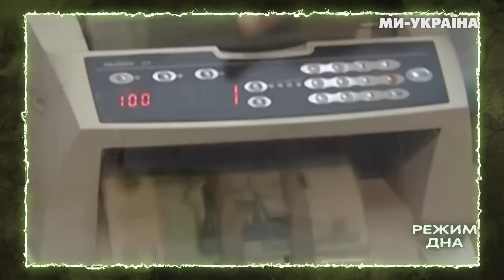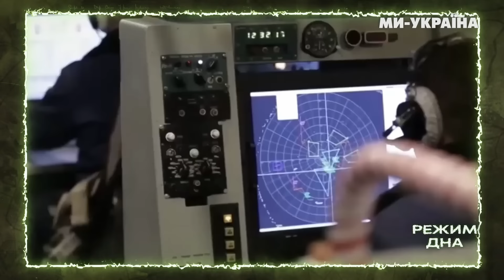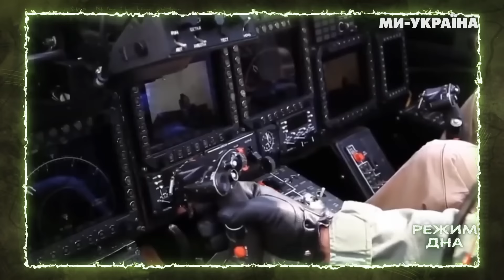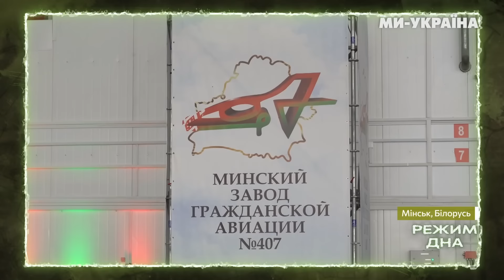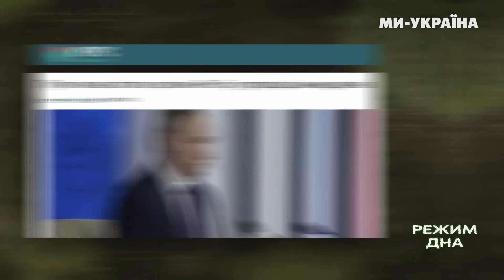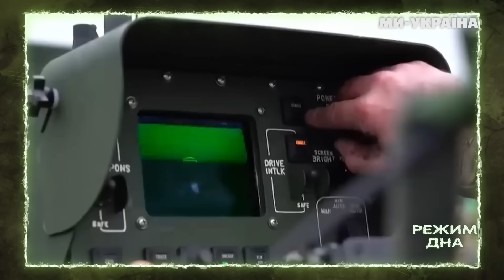КРЕМЛЬ ЦЕ ПРИХОВАВ! ОСЬ скільки ЛІТАКІВ та ГЕЛІКОПТЕРІВ ВТРАТИЛА РФ. Таємниця СМЕРТІ Пригожина / РД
Від початку повномасштабного вторгенння Росія втратила 700 літаків та гелікоптерів. А що там з цивільною авіацією на Росії? А нічого, вона впевнено загинається. Натомість закордонні маргінали, яких можна видавати за експертів, діють за кремлівськими методичками. Більше - дивіться у випуску шоу "Режим Дна" з Микитою Міхальовим.